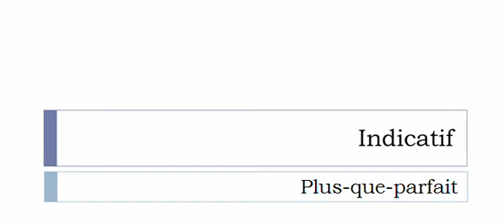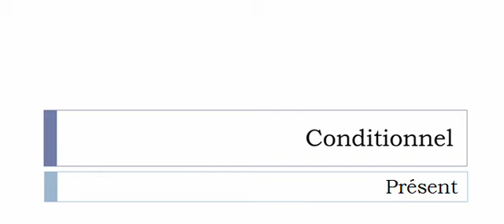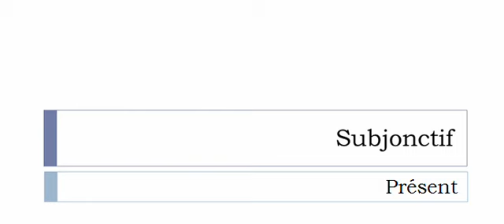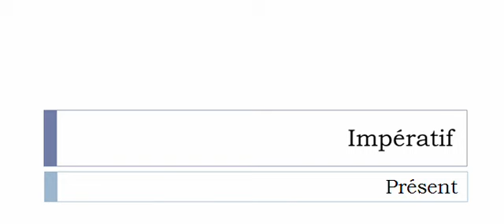La conjugaison du verbe Claper